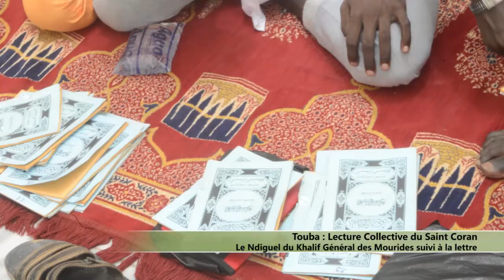Touba Lecture collective du Saint Coran: Le Ndiguel du Khalif Général des Mourides suivi à la lettre